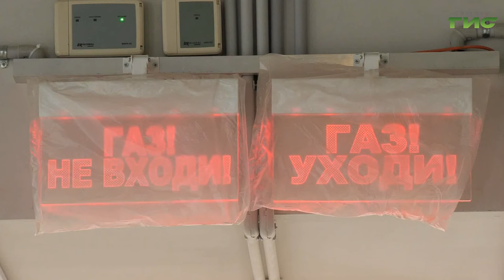В Самаре продолжаются работы в здании бывшей Фабрики-кухни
Уже этой весной самарцы смогут оценить реконструированное здание фабрики-кухни. "На вкус и цвет" - под таким названием здесь откроется художественная выставка. Когда состоится открытие филиала самарской Третьяковской галереи и чем удивит самарцев новое арт-пространство, - расскажем в нашем сюжете.